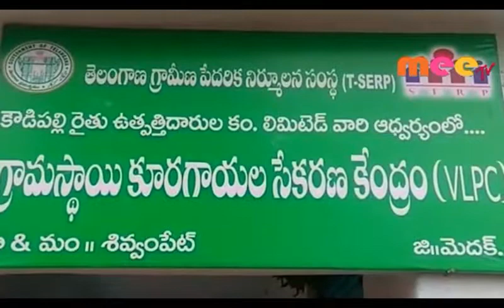మత్య్సకారులకు ప్రభుత్వం ప్రోత్సాహం //07.09.2019//meetv news//